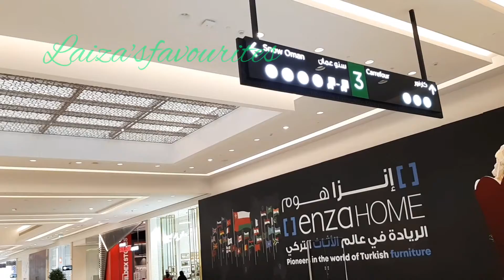Mall Of Oman / The Biggest Shopping Mall In Oman / Oman /